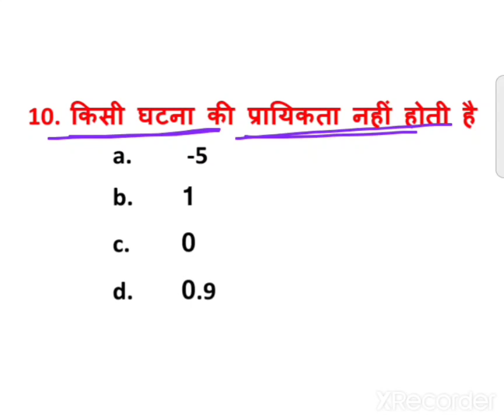10th का तैयारी के लिए channel ko subscribe kare